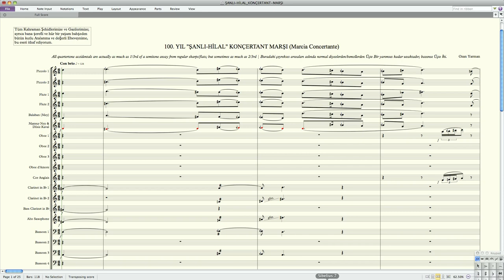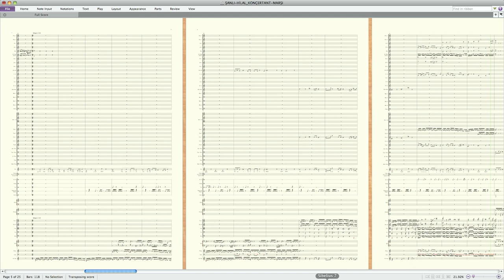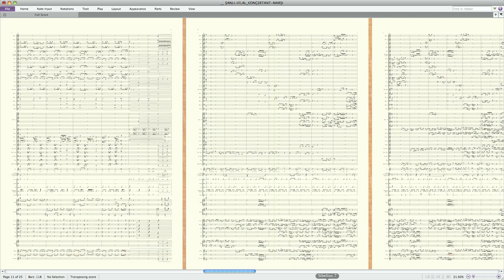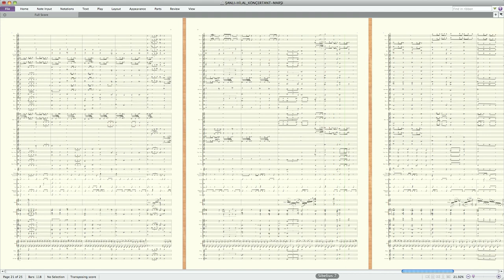100. YIL "ŞANLI HİLAL" Konçertant MARŞI (Vokalli Versiyon)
Prof. Dr. Ozan Yarman'ın bestelediği 100. YIL "ŞANLI HİLAL" KONÇERTANT MARŞI: "Bu mukaddes vatanı bize armağan eden tüm şehidlerimize ve gazilerimize ithaf olunur".

Bu versiyonda, güftenin koro tarafından okunuşunu temsilen, bestekarın sesiyle vokal kayıt eklenmiştir. 36-ton Eşit Taksimat ayrıntısında ve Sibelius 7 + NotePerformer ortamında çalışılmıştır. Eserin tamamlandığı 6 Şubat 2023 itibariyle yaşanan Kahramanmaraş depremleri yüzünden neticelenemediği anlaşılan aşağıdaki yarışmaya gönderilmiştir:

0:00 First Alternative Beginning
2:06 Second Alternative Beginning
3:17 Third Alternative Beginning

CUMHURİYET’İN 100. YILI MARŞI ( “ŞANLI HİLÂL” )

Kökeni Ergenekon,
Bir özüyse Kral Sargon...
Efsane Türk Budunu -
Yıkmış Tabgaç putunu -
Yontmuş Yazıtı Orhon...

Yayıldıkça, aştıkça,
Türlü düşman şaştıkça,
Çağıldayan UYGARLIK,
Kurmuş onlarca Hanlık,
Sel olup da taştıkça...

Selçuklu - Karahanlı,
Vârisleri Osmanlı;
Tarih uzun methedip,
Harp oyunu vazedip,
Destan yazmışlar şanlı!

ENBİYÂ, İmam Ali,
Raşidûn, bildik Velî!..
DİN Hicaz’a mı salttı?
Bünyesinde sağalttı
Anadolu - Rumeli...

KİTAB’tan yaprak yaprak,
BİR ALLAH’a taparak,
HİLÂL aşkı vuruşup,
Şehidlik için coşup,
VATAN kıldık şu toprak!..

“Çiğneyip aştım, bendim,
Makûs tâlihim, yendim!
Mülküm bağışladıysam,
Ruhum da adadıysam,
Âdil HAKK’a güvendim!”

Yıkımın eşiğinden,
Türklüğün beşiğinden
Çıkan ATAM, döndürdü;
Şerr hırsları söndürdü
Zâlimler döşeğinden!

Ezan - Gazi bana kut.
Ey Türkoğlu, sözün tut!
Hür olarak yeşerdi;
Bu ülkenin her ferdi,
Türklük için bir umut!

Yordam sapasağlam çat!
Dış-güçler bazen başat;
Kuşatmayı yarınca,
Ailene varınca,
Yavruna sarılınca -
İncitme kuş, karınca -
NUR kaplasın kat-be-kat!

Can kardeşiz, yahut eş,
Olma sakın ha kalleş!
RAHMAN’dan lûtuf yurdun;
Kanla irfanla kurdun...
Milyonlarla bütünleş!

Ay-Yıldızla sakındır,
Teknik zafer yakındır!
Duyuyor musun sesi?
Enselerde nefesi;
Ordun akın akındır!

Cihanda, Türk Milleti,
Koru her Emaneti!...
Davamız Nâmus, Haklar;
Görsün hain mihraklar,
Türk eliyle zilleti!

Sanadır canım feda;
Ölümsüzdür şüheda!
Görününce ufuktan,
Parıldıyor şafaktan,
BAYRAĞIMDAKİ eda!

CUMHURİYET’tir elbet,
Devlet-i Ebed Müddet...
Mazlumların kederi,
Hepimizin kaderi;
Dimdik dur İLELEBET!

Dikkatinize saygılarımla sunarım,
Prof. Dr. Ozan Yarman
İstanbul Üniversitesi
20-22 Ocak 2022